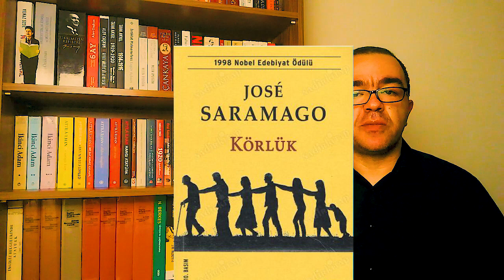Jose Saramago - Körlük kitap yorumu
Jose Saramago'nun 1995'de kaleme aldığı ve 1998 yılında Nobel Edebiyat Ödülünü aldığı Körlük romanını sizler için anlatırken, uyarlanan filmiyle ilgili de birkaç cümle sarfettim.
Kitabı satın alabileceğiniz linkleri altta görebilirsiniz.

İyi seyirler